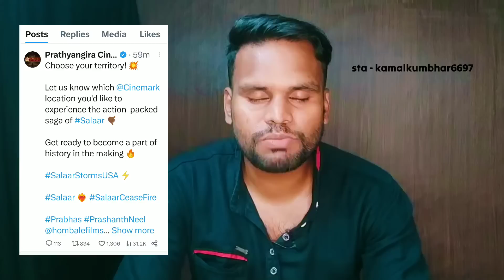SALAAR Update Aa Gaya | Janiye Kya Hai | IMAX Version Release 🔥 | Kamal Kumar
Kamal Kumar Reaction

 Facts videos | Filmy Facts | All new movies update | Movie Reviews | Filmy News |